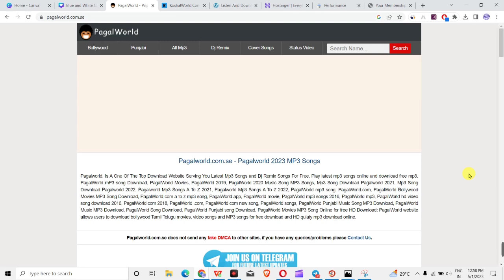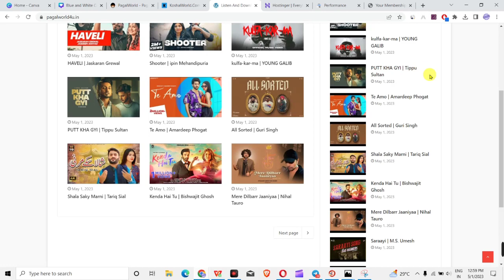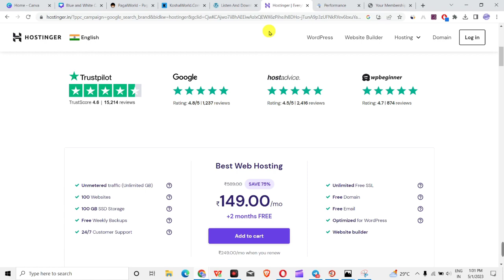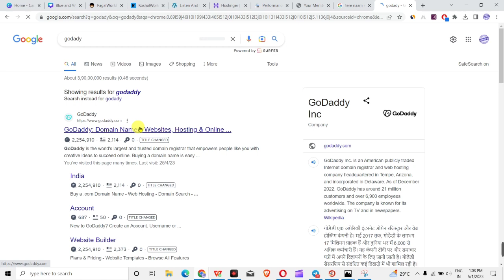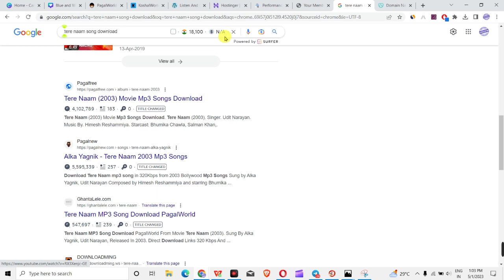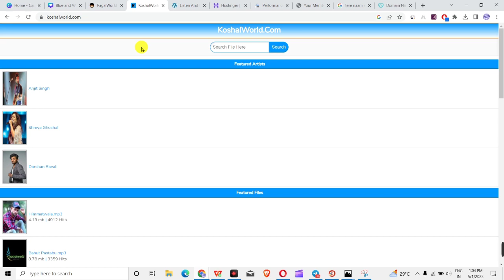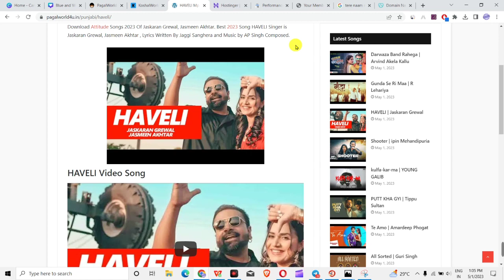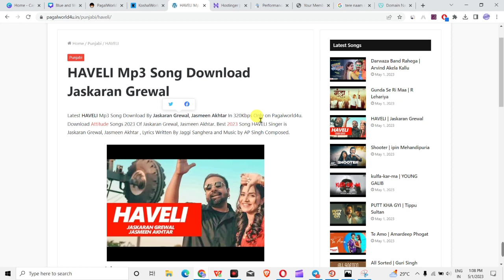₹500000 महीना। 🔥Copy Paste Blog Niche | 13 Million Traffic New Niche Blog Case Study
Hello guys es video Mai Aaj hm ek side income source wali website niche aapke saath share karne wale hai video pura end Tak dekhna .🤗

Your Quarries 👇
best blog niche for beginners blogger
online paisa kaise kamaye copy paste se
how to increase website traffic in 2023
new blog niche par kam kaise kare
best new blog niche for beginners